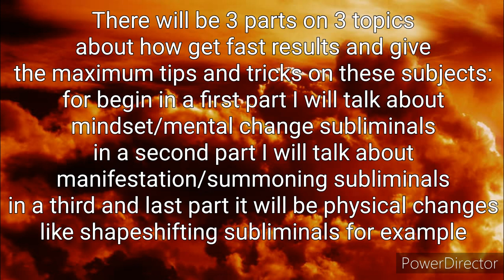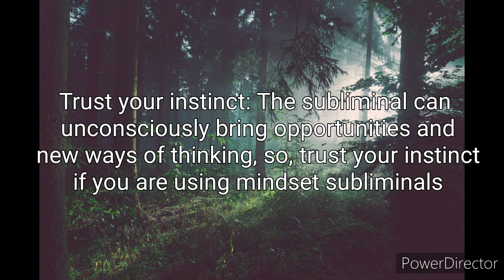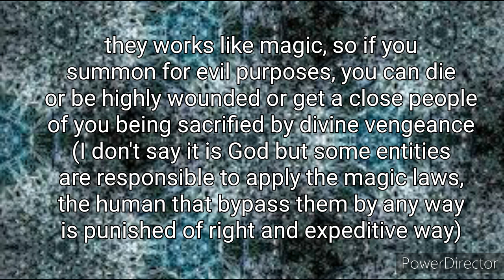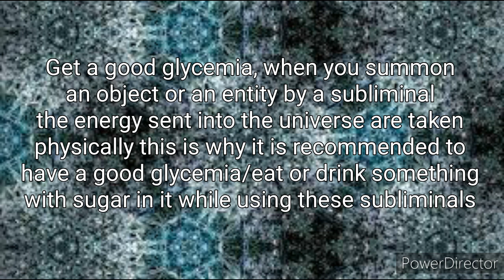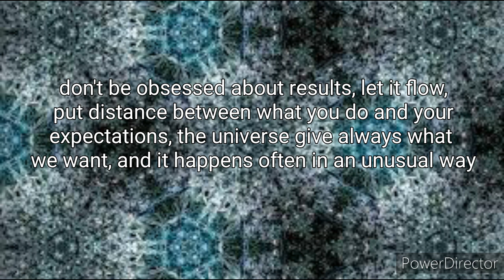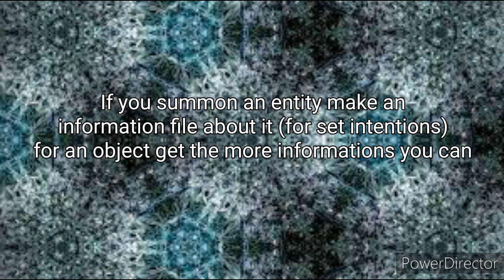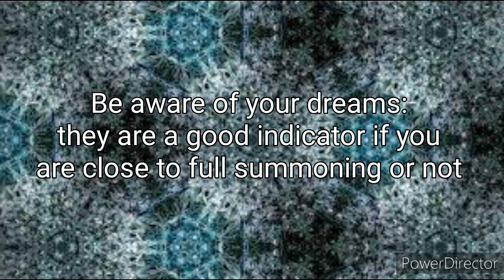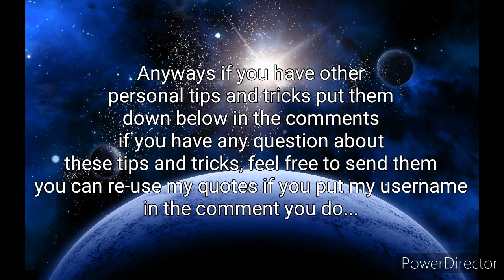Why Aren't You Getting Fast Results? 34 Tips And Tricks To Do So.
Hi everyone, today new video about how to get fast results from subliminal here is 34 tips and tricks you should apply for fast results, I have tried to be the more complete possible, you can for sure recommend and share this video to anyone that begins in subliminals, it has been conceived for give a base to beginners in subliminal using, anyways if you begin with subliminals, welcome in this community. You are welcome on my channel.

If I found how to put it, this video will appear first on my channel tab.

I have listed all the tips and tricks that I have found in internet and from my personal analysis, what I experienced and what people has experienced and told me by any way.

This video will go on a playlist call: “Subliminal for beginners”. Of course, when I will have time (so it will surely take time), I will make playlists of the three categories I expose in the video, so, mindset subliminals, summoning subliminals, and physical subliminals, I’ll make another playlist for boosters.

If you have any other tips and tricks for subliminals put them down below in the comments, if I found them pertinent, I will put a love on it for anybody found other tips and tricks that aren’t said in the video. If you have any questions about subliminals in general I will try to answer them the fastest possible, I try to respond fast but I take in general sometimes breaks from 1-2 days from time to time for recharge myself.

Please, I haven’t asked this before but I would like get the community tab for be even more present on my channel and make my communication way more easily (especially doing polls and put some updates easily), so if you like my content and you are ready to follow me, you can subscribe and put the notification bell on, it would greatly help me if you haven’t did it.

Anyways, have a nice day, stay safe by these times

Thank you to have read the whole description.